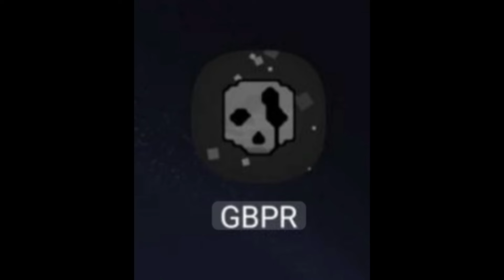Gorebox New Game leak (NOT UPDATE GOREBOX) part 2